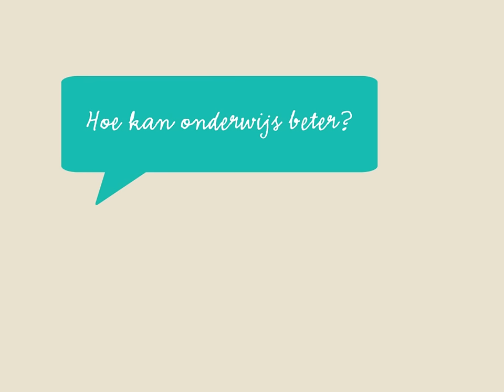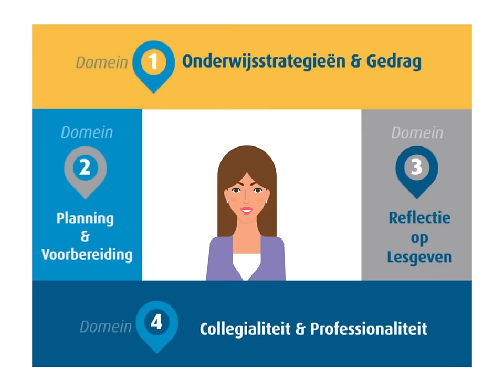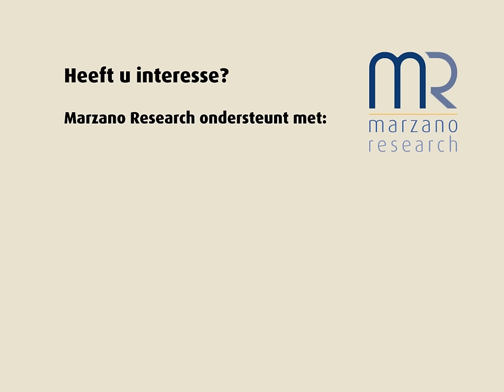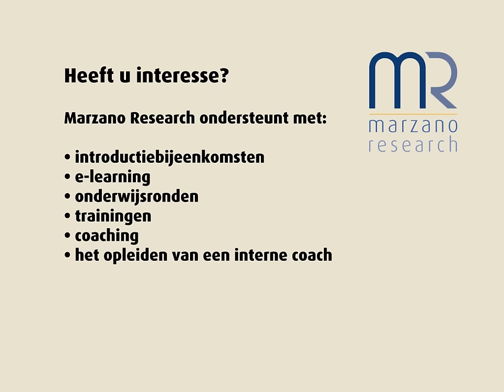Introductie Marzano Research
Maak kennis met het model voor effectief lesgeven dat Marzano ontwikkelde op basis van vele onderzoeken.